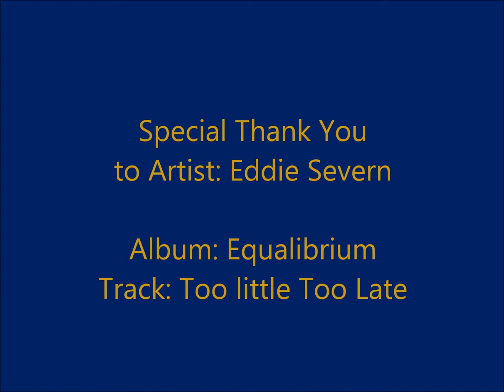Pocono Mountains Real Estate, Inc. Introduces 8907 Deerfield Rd Tobyhanna, PA MLS# PM-16910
This move in ready Ranch Home in Pocono Country Place offers 3 Bedrooms & 3 Full Bathrooms. There are 2 Master Bedroom Suites! There is a huge Living Room and a huge Family Room with lots of windows and sliders to the back private deck. There is an ultra modern Kitchen with all appliances and just installed beautiful tile back splash. There is enough room for the whole family in this 1500 Sq. Ft. Home! Clean, Open with Additional Storage: Shed and dry crawl space with cement floor. Enjoy the Development with all the amenities it has to offer: Tennis, Pools, Lakes, Beaches, Ice Skating Rink, Basketball Courts, Playgrounds, Year Round Family Planned Events and more!!!